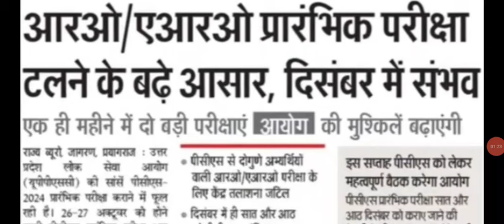uppsc ro aro exam date 2024|up ro aro new exam date 2024|up ro aro exam kab hoga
uppsc  ro  aro  exam date 2024|up ro aro new exam date 2024|up ro  aro  exam kab hogaRO/ARO Expected Cutoff ro aro cut off 2024
ro aro cut off pre
ro aro cut off pre, ro aro cut off, ro aro cut off
2024, ro aro cut off 2024, uppsc ro aro cut off, ro
aro mains cut offसमीक्षा अधिकारी की तैयारी कैसे करें? Syllabus and Bo০ks
॥ लोक सेवा आयोग समीक्षा अधिकारी/ सहायक समीक्षा
अधिकारी परीक्षा 2023 हेतु उपयोगी पुस्तकें, नोट्स, टेस्ट
सीरीज, पाठ्यक्रम और रणनीति की सम्पूर्ण जानकारी.
review officer,review officer preparation,review
officer salary,review officer syllabus,review officer
syllabus in hindi,review officer paper,up ro
preparation in hindi,up review officer exam in
hindi,uttar pradesh review officer exam,ro exam
preparation,how to prepare for ro exam.how to
prepare for review officer exam,ter f co
परीक्षा की तैयारी कैसे करे,UPPPSC RO-ARO Preparation
strategy,सहायक समीक्षा अधिकारी 2021
UPPSC RO-ARO 2021 Cut Off marks,Review officer Utar Pradesh
लोक सेवा आयोग उत्तर प्रदेश सर्मीक्षा अधिकारी मुख्य परीक्षा
2024
Date
UPPSC sahayak Samiksha Adhikari 2023 Prelims
Exam
UPPSC sahayak Samiksha Adhikari 2023 Pre
ExamSamiksha Adhikari OLD Questions Mains Exam
Samiksha Adhikari old questions Mains Exam
उ0प्र0 समीक्षा अधिकारी Previous Year Question
Papers
उ0प्र0 सहायक समीक्षा अधिकारी Previous Year Question
समीक्षा अधिकारी Previous Year Question Papers
सहायक समीक्षा अधिकारी Previous Year Question
Papers
Ro Aro 2024 Scam samiksha adhikari 2024 paper
out समीक्षा अधिकारी 2024 paper leak uppcs ro
aro
uppcs 2024
ro aro sylabus 2024